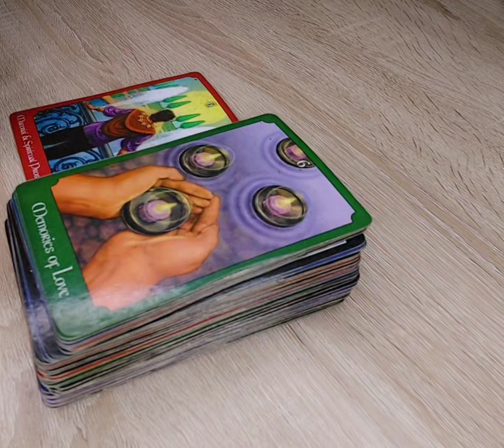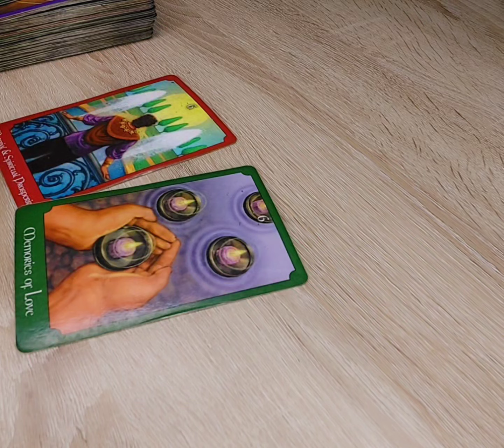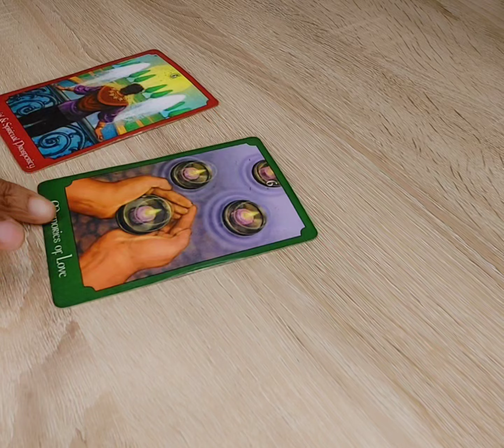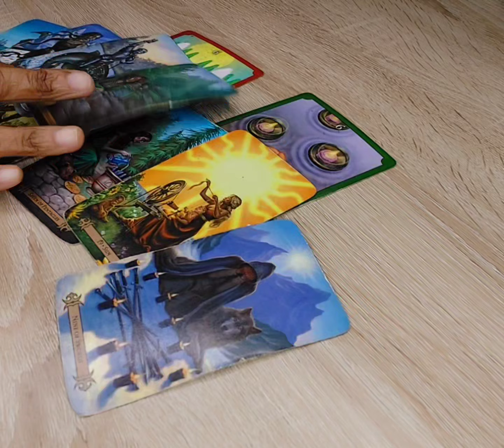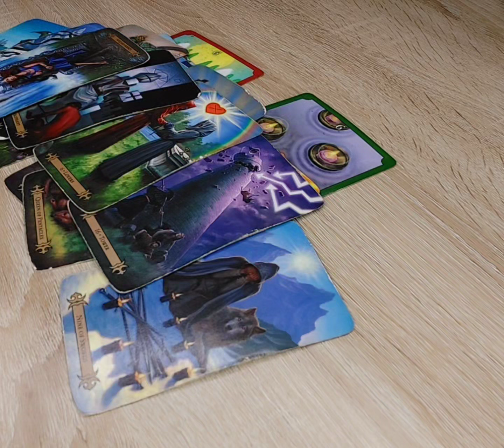Fire Signs 🔥Well.. That Escalated Quickly..🍿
Hey Tribe 💜